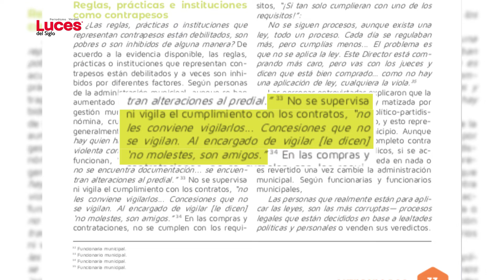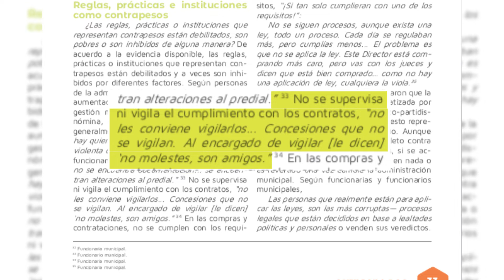Teje corrupción gobierno de BJ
Según el proyecto de Anticorrupción, hay funcionarios que participan en contratos tramposos, licitaciones a modo, asignaciones amañadas, pago de cuotas políticas, soborno y desvío de fondos públicos.